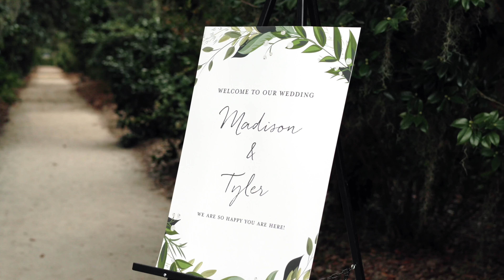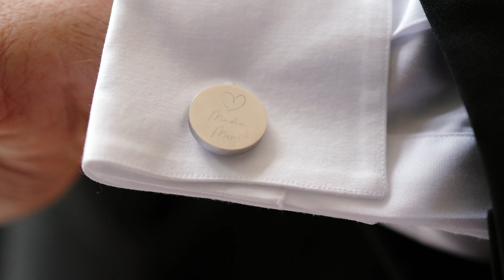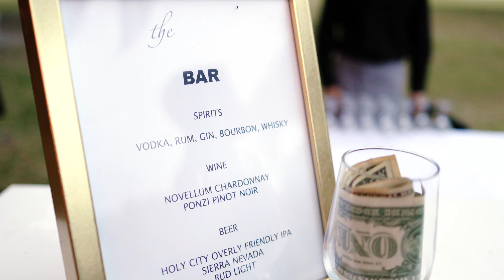Madison + Tyler | Charleston, SC